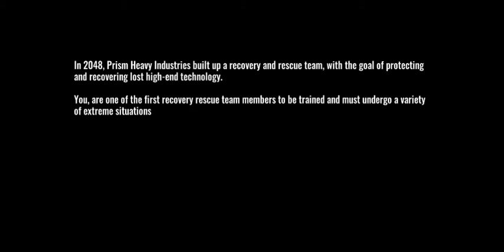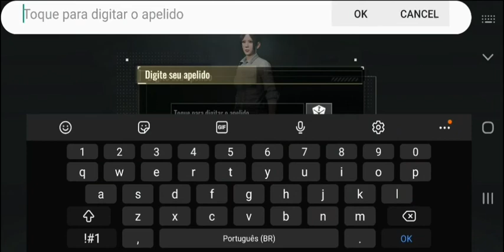Badlander's - *battle royale* gameplay parte 1 conhecendo o jogo..